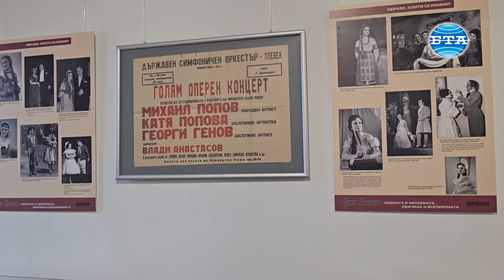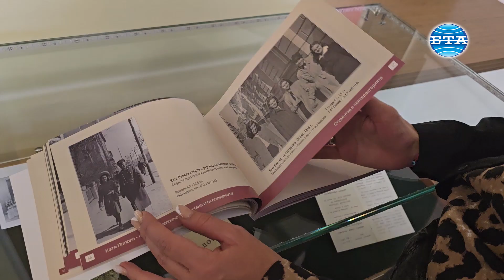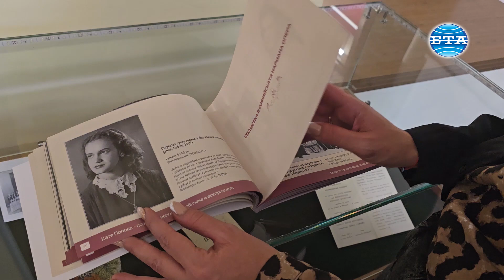С изложба в Плевен отбелязват 100 години от рождението на Катя Попова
С изложба в Плевен отбелязват 100 години от рождението на лиричното сопрано Катя Попова. Регионалният исторически музей (РИМ) представя албум-каталог и съпътстваща изложба „Катя Попова – позната и непозната, обичана и всепризната“.

Музеят избра да акцентира в Деня на народните будители чрез представяне на един от най-видните таланти в оперното изкуство, изпълнител от световна величина, каза за БТА ръководителят на отдел „Нова и най-нова история" на музея Десислава Близнашка.

Изложбата е изключително интересна и емблематична за града ни, защото за първи път пред плевенчани и гости в пълната си светлина се представя дарение, направено от семейство Попови след кончината на тяхната дъщеря, каза още Близнашка.

Показани са снимки, вещи и документи, които пресъздават  личния и творчески път на певицата, наречена „Плевенския славей”.

Кураторите са подредили изложбата по този начин, за да може фокусът да не е само върху таланта на Катя Попова. Проследява се нейното творчество и личност от самото начало. Виждаме я сред нейното семейство, в ученическите, младежките и студентските й  години.

Певицата е показана като солистка на софийската Народна опера и балет, специализант в Болшой театър и в ролята на Манон в опера „Комик“.

Представени са концертни и сценични тоалети. За първи път се показва нейната детска рокличка, с която още като седемгодишна излиза пред плевенска публика в оперетата „Деца и птички“.

В изложбата трябва да покажем и признанието, което Катя Попова получава през годините и това е мястото да представим Лауреатски дни „Катя Попова“ и хор „Катя Попова“, който през годините разнася по целия свят българската музика, добави Близнашка.

Експозицията е част от културен проект на РИМ, реализиран с финансовата подкрепа на Община Плевен. Тя може да бъде разгледана  следващите шест месеца.

Помислено е и за любителите на социалните медии. В изложбата има кът за снимки, свързани с нейна емблематична роля.

Очаква се официален гост на откриването днес да бъде доц. д-р Миглена Ценова от Института за изследване на изкуствата към БАН.

За доброто настроение на гостите ще се погрижат Боряна Бешева, сопран, и Мариана Мирчева, клавир.

Репортери и оператори - Елина Кюркчиева, Юрий Конов